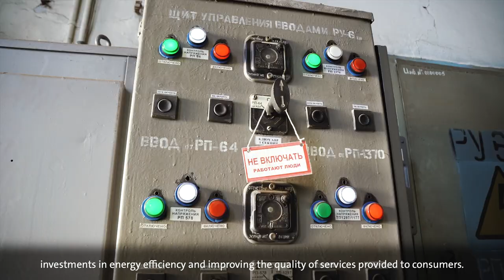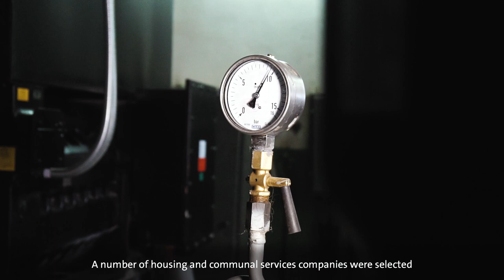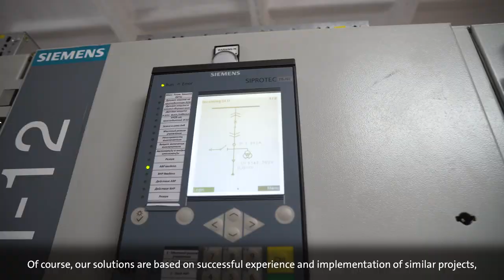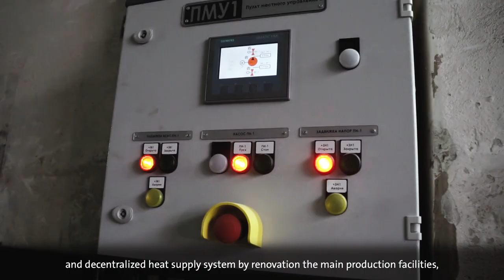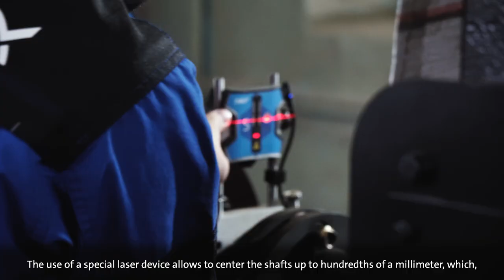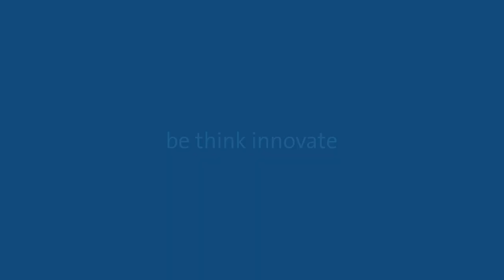Grundfos solutions in energy efficiency projects in the heating sector in Kharkiv, Ukraine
The Government of Ukraine has initiated the Project "Improving Energy Efficiency in the District Heating Sector of Ukraine", which is implemented at the expense of loans from the International Bank for Reconstruction and Development and the Clean Technologies Fund.
A number of housing and communal services companies were selected to implement the project, including the Kharkiv Heat Networks Utility Company.
Thanks to the cooperation with GrundfosIn in the project were re-equipped:
Four (4) pumping stations
Four (4) boiler houses
All the pumps are for high-temperature (up to 140 0C) application, 25 bar, with 6 kV motors suitable for VFD.
Total quantity of pumps: 19